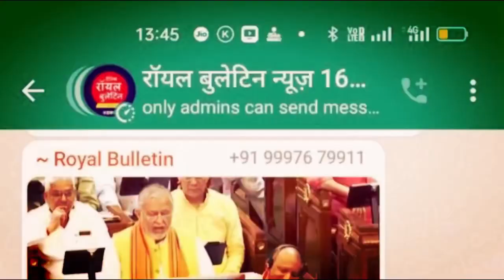मुज़फ्फरनगर के बिजली अफसर बोले- जेल जाने को तैयार, सरकार चाहे जितना उत्पीड़न कर ले, झुकेंगे नहीं !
मुजफ्फरनगर-उत्तर प्रदेश सरकार द्वारा बिजली कर्मचारियों को शाम 6:00 बजे तक काम पर लौटने की चेतावनी देने के बाद भी बिजली कर्मचारियों पर कोई असर नहीं पड़ा है, जिसके चलते अभी प्रदेश में विद्युत आपूर्ति सामान्य होने के कोई आसार नहीं है। अभी बिजली पानी का संकट बरकरार रहेगा।

उत्तर प्रदेश सरकार के ऊर्जा मंत्री अरविंद कुमार शर्मा के आज शाम 6:00 बजे तक बिजली कर्मचारियों को काम पर लौटने के आदेश का भी हड़ताली कर्मचारियों का कोई असर नहीं पड़ा है।

मुज़फ्फरनगर में जूनियर इंजीनियर संगठन के जिला अध्यक्ष बीबी गुप्ता ने कहा कि यदि गिरफ्तारी होगी तो यहां का एक-एक आदमी गिरफ्तारी देने के लिए तैयार है और यह हड़ताल फिर अनिश्चितकालीन के लिए शुरू हो जाएगी इसकी कोई लिमिट नहीं होगी।

उन्होंने कहा कि आज 3.5 महीने से ज्यादा का समय हो गया, समझौता हुआ है लेकिन अभी तक लागू नहीं किया गया। उन्होंने शासन पर आरोप लगाते हुए कहा कि शासन ने यह हड़ताल हमारे ऊपर थोप दी है ,हम हड़ताल पर नहीं है और ना ही हम हड़ताल के पक्ष में है और ना ही बिजली व्यवधान के पक्ष में है।

उन्होंने कहा कि यह कर्म ही हमारा है जिसको हमने अपने खून पसीने से सींचा है और आगे भी ऐसे ही सींचते रहेंगे। बीबी गुप्ता ने कहा कि जितना उत्पीड़न यह सरकार कर सकती है वह करे, हम गिरफ्तारी देने के लिए तैयार है।